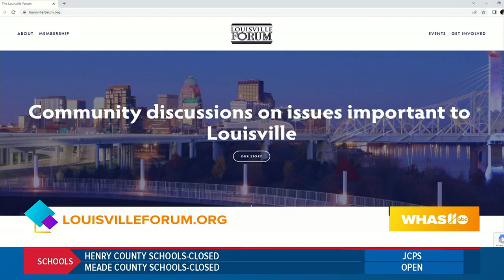GDL: Former Good Morning Kentuckiana anchor Joe Arnold celebrates 30 years of GMK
Former Good Morning Kentuckiana anchor Joe Arnold on Great Day Live!